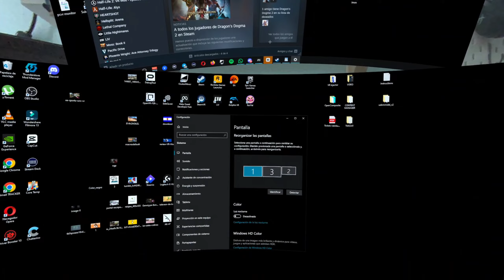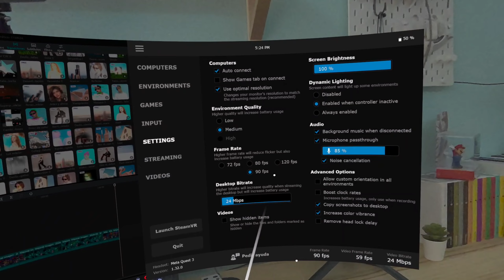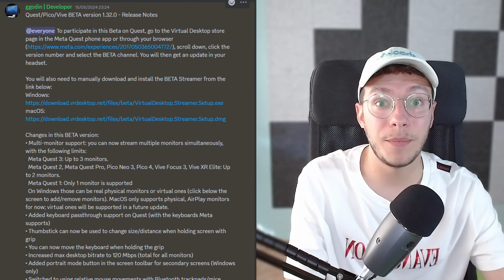LA APP PARA TODO!! 3 Monitores Virtuales, Juegos, Cine, VR por WIFI (ULTIMA ACTUALIZACION)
Virtual desktop se ha convertido por mérito propio en la APP más completa de la store de META y es que con esta última actualización yo poco palos le quedan por tocar

🔥Mis Accesorios;

🔥EXTRA:
Teclado BT
Raton BT

🔥OPCIONES ADICIONALES